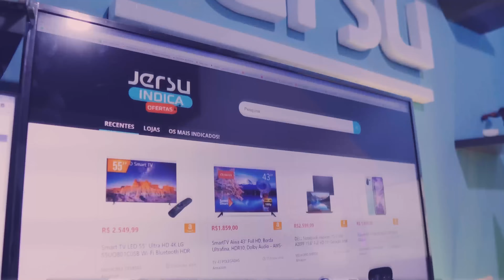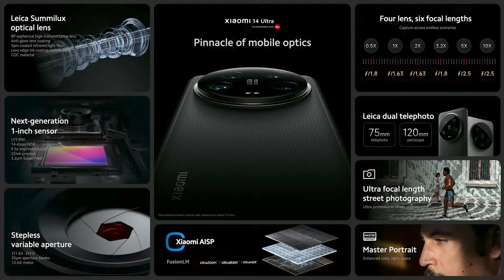OFICIAL! Novo MONSTRO XIAOMI 14 Ultra! Melhor que Iphone e Galaxy? Super bateria, potência e câmeras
Dica: Fique de olho nos grupos de Ofertas